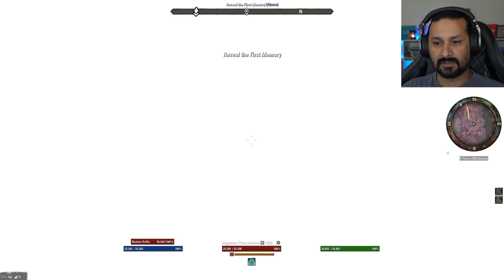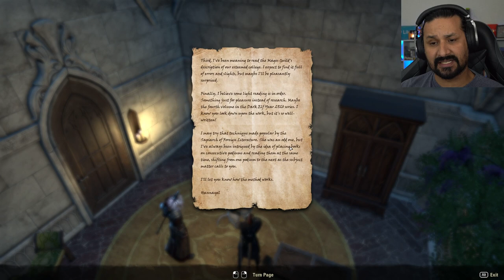THE RITEMASTER AND THE SAPIARCHS! | ESO: Summerset DLC [Part 3] (Part 58)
In this video, we will be meeting the Ritemaster of the psijic order where things start to go crazy.